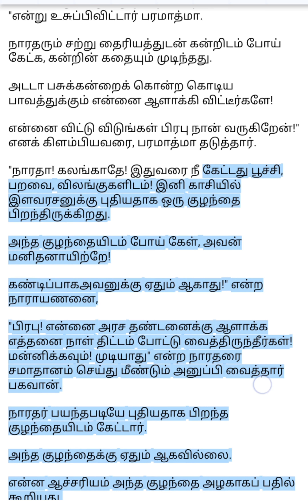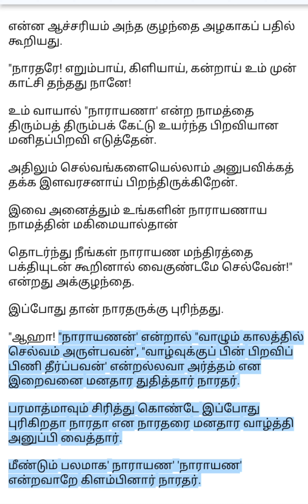நாராயணனின் விளையாட்டும் நாராயண நாமத்தின் மகிமையும்